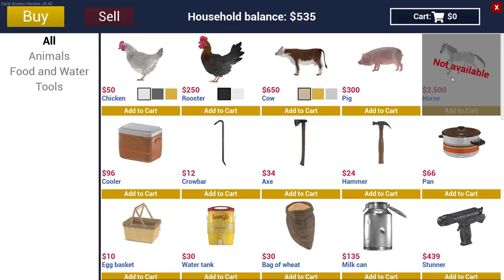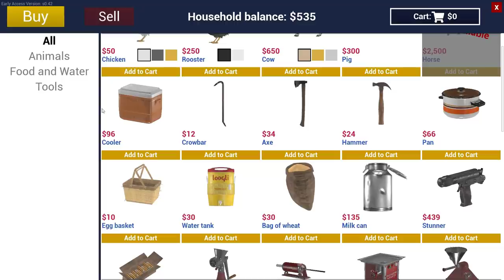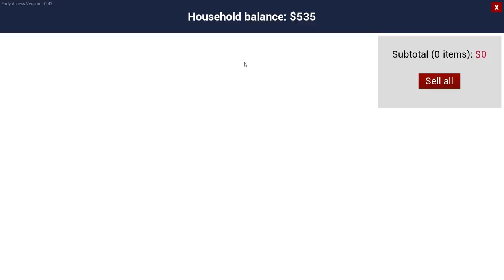Ranch Simulator[Thai] # EP.18 อัพเดทร้านขายแฮมเบอร์เกอร์